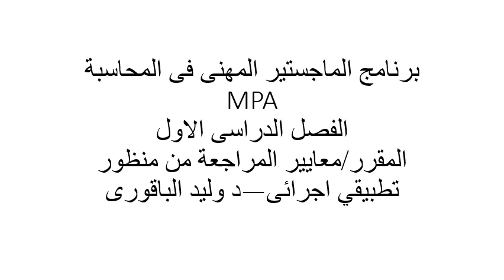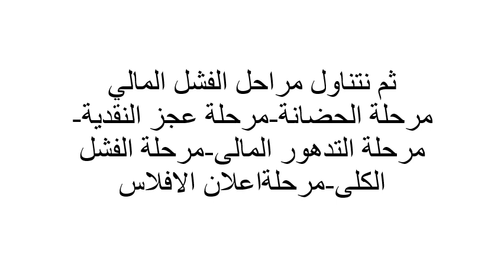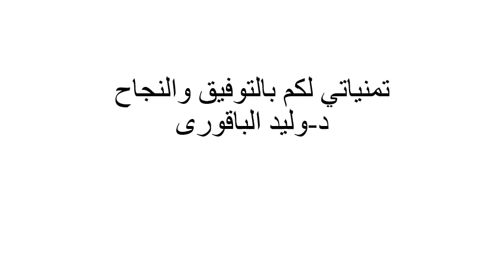الفصل الدراسي الأول المستوي الأول - المعايير المراجعة من منظور تطبيقى إجرائى - د/ وليد الباقورى